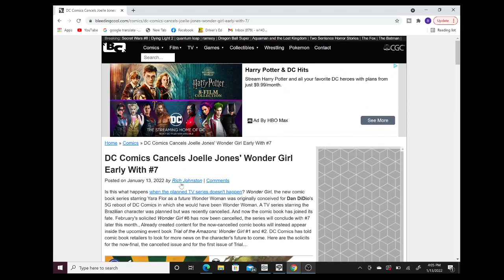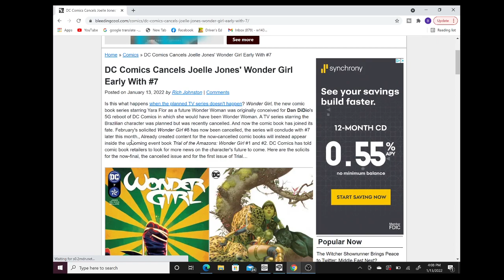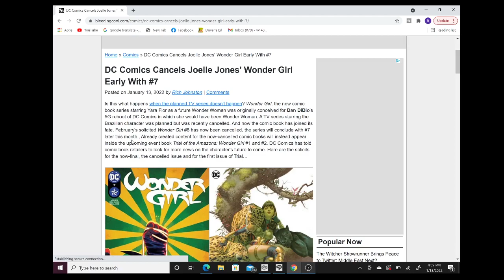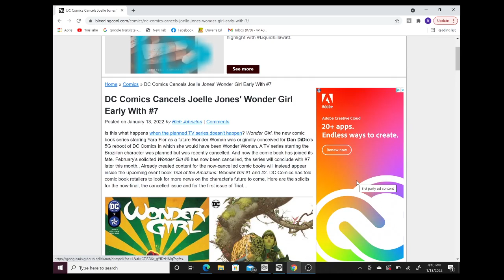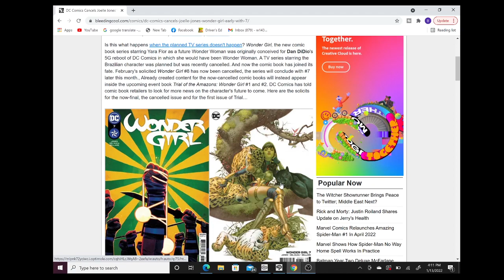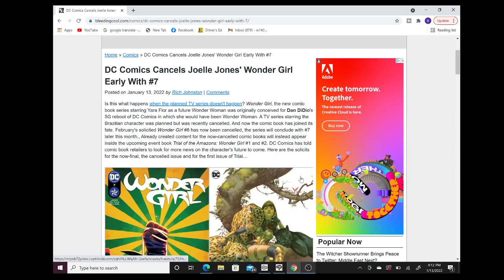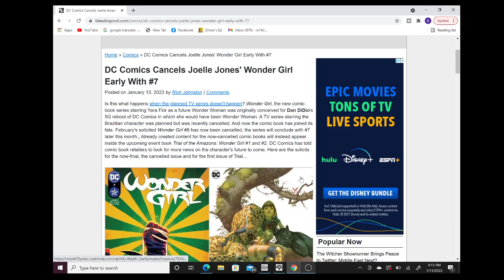DC Comics Just Cancelled their Best Comic!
DC Comics just quietly cancelled the best comic book that they currently publish!! Let's discuss.